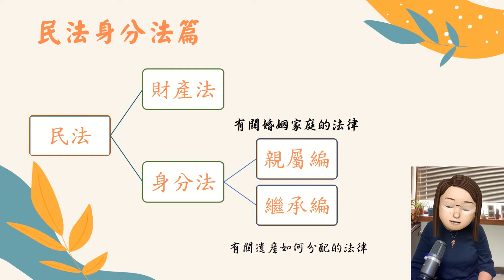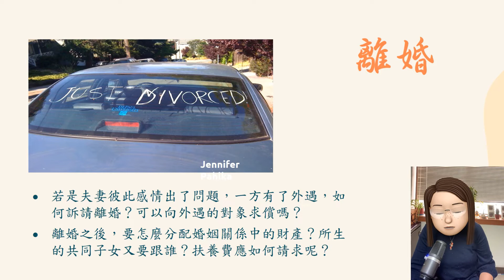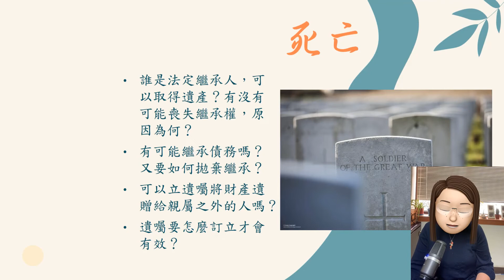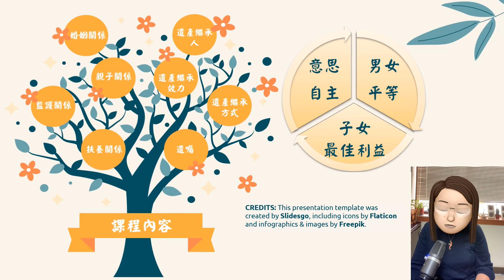民法（身分法篇：親屬、繼承）｜國立空中大學新課程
【國立空中大學111學年度下學期新課程推薦】
民法（身分法篇：親屬、繼承） / 社會科學系

民法中的 身分法，是與我們最切身相關的法律，
無論是出生、結婚、步入老年及死亡，
每個重要的人生階段，一定都會有它的存在，
超值得修習的法律課程，期待與同學一起解開生活中的常見問題❗

✨課程目標
一、使學習者認知與明瞭民法親屬編與繼承編的基本法律原則與規範。
二、使學習者瞭解親屬與家族法律關係的形成、發生與消滅的原因事由及效力，尤其是夫妻及父母子女的法律關係。
三、使學習者明瞭繼承的意義與法律效力，尤其是有關繼承人的順序、財產繼承的範圍，以及繼承權喪失的事由與遺囑的成立要件。
四、培養學習者運用及分析身分法相關法律規範的基礎能力。
五、藉由訓練思考能力，引導與激發學習者進一步認知與修習民法相關領域的興趣。

🎉更多介紹
請至「空大數位學習平台暨課程博覽網站」查詢

📍訂閱【國立空中大學】YouTube ►